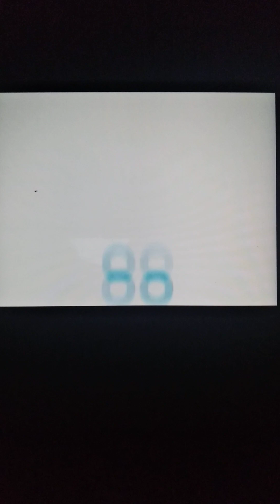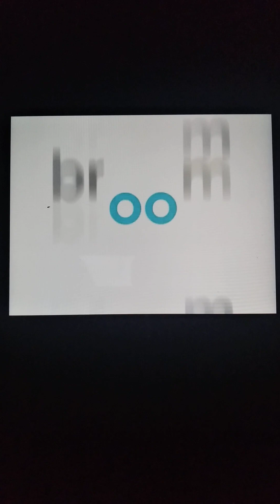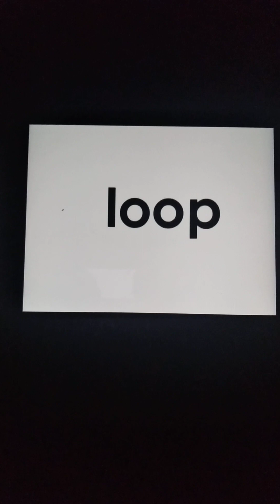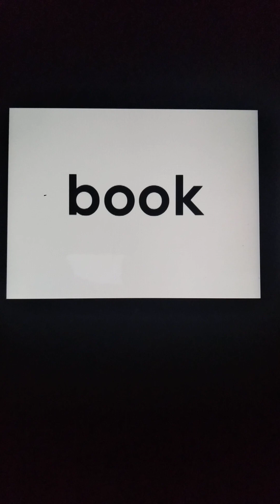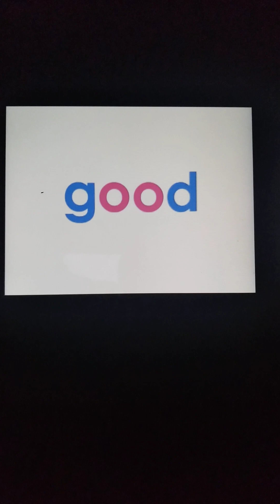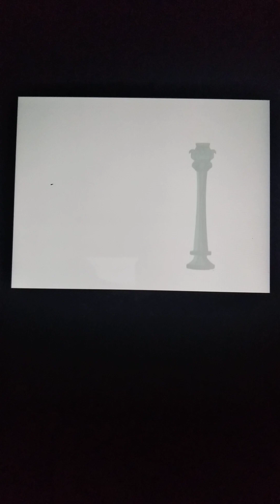OO HOOKED ON PHONICS 2ND GRADE